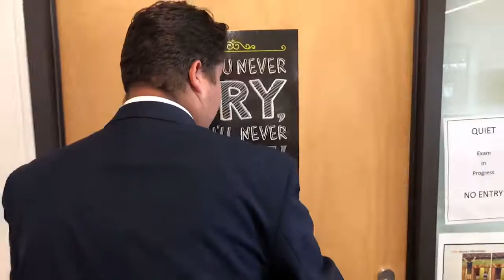Black Socks: Takeover - official trailer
Listen with headphones for the best sound quality.
Black Socks: Takeover will be released on the 25th of September.